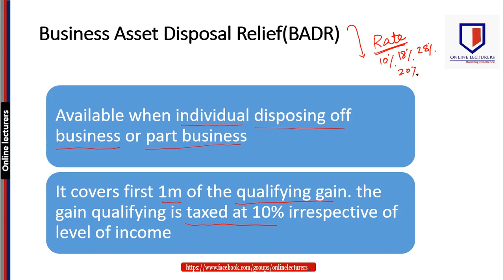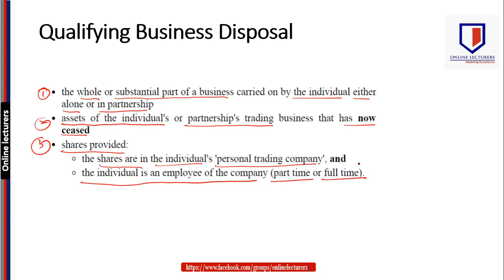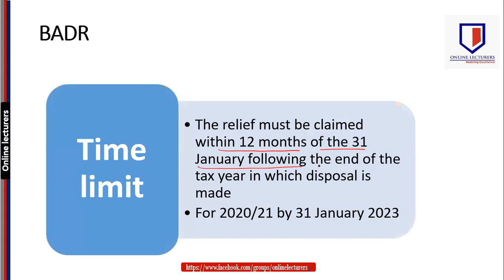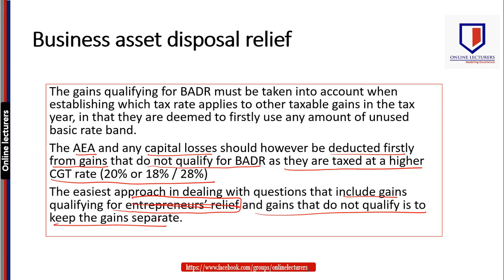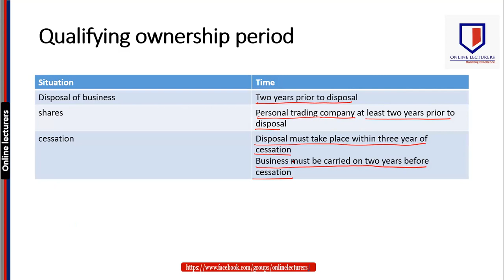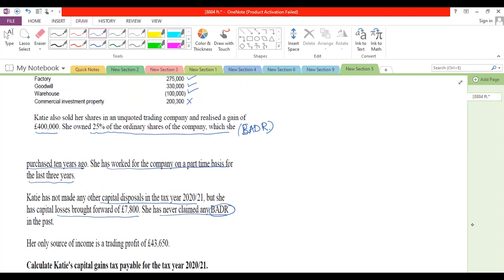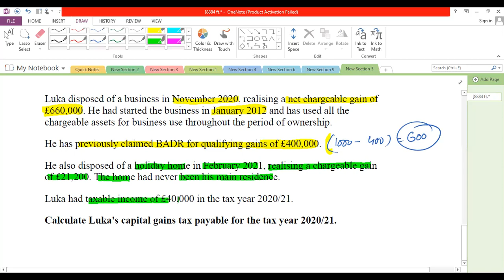BADR [Business Asset Disposal Relief] BADR [व्यावसायिक संपत्ति निपटान राहत]